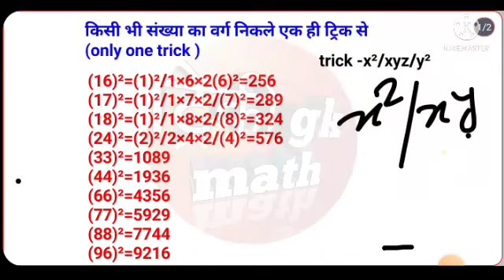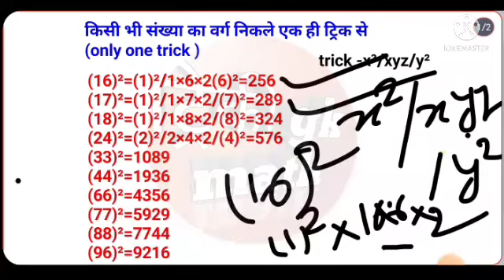किसी भी संख्या का वर्ग निकाले अब एक ही ट्रिक से | one trick all square